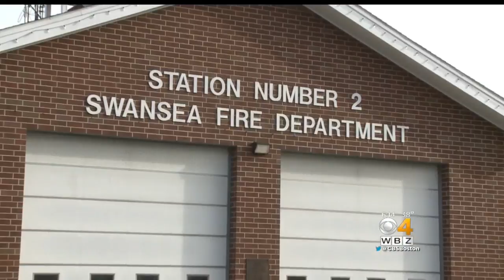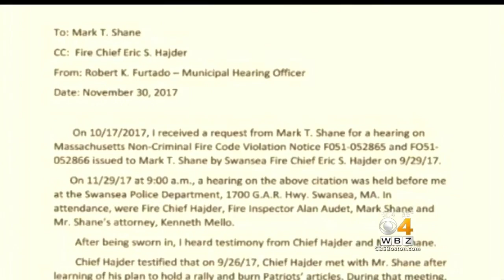Man Who Organized Patriots Jersey Burning Protest Appealing Fine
Mark Shane organized the September protest because he was angry over players tacking a knee during the national anthem. WBZ-TV's David Wade reports.